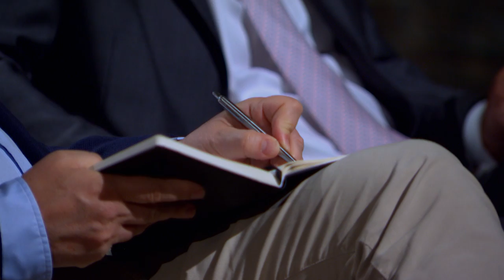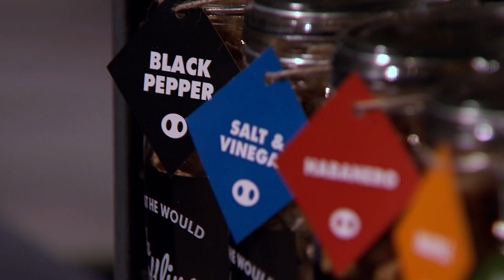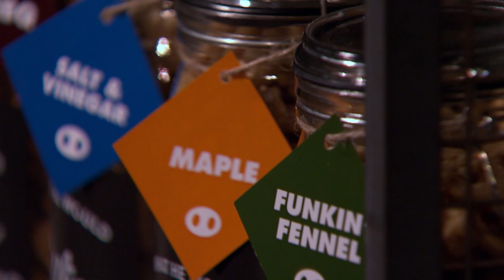Will Peter Jones add Swine Snacks to his Pork-Folio? | Dragons’ Den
Founder of Snaffling Pig: Nick Coleman decided to bring to market his very own bar snack to go alongside the IPAs, Ales and Lager. With only £500 in their pocket, the pork aficionados proved that you don't need to be rich to start a business.